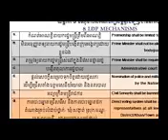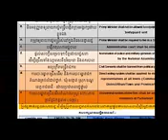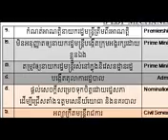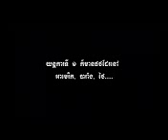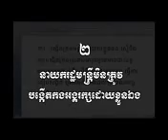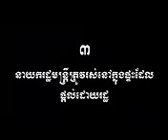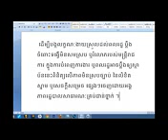Kem sokha CNRP sends message to Khem veasnaLDP part 2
Kem sokha CNRP sends message to Khem veasnaLDP part 2-Khem Veasna 2015  -LDP Khem Veasna General Issue of Life -Khem Veasna-• Khem Veasna 2015 - Chu LDP Voice by LDP Voice 1,104 views mNgeu Sum Krolum -
• Khem Veasna 2015 - Four Kinds of People Preventing the Country from Developi-Khem Veasna Speech 2015 - The Lesson Which Buddha Wanted People to Learn - LDP
Khem Veasna 2015 - Bon Bab Sela Thet Nov Leu Mono - LDP Voice  -LDP Khem Veasna General Issue of Life  -Khem Veasna 2015 - LDP Teaches Humans to Be Humans - LDP Voice
       the nanny named fran song
ran song toledo ohiof

 san fran song video

happy birthday fran song

youtube laos song-god bless usa song-lao song-lao song 2015